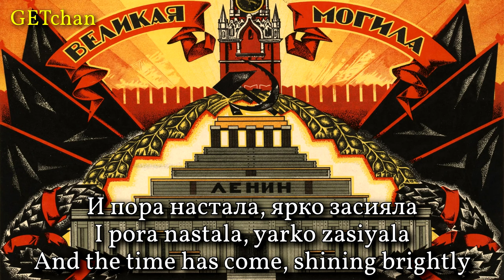Ленин - Lenin (Soviet Song)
A Soviet song honouring the memory and legacy of revolutionary leader Vladimir Lenin.

Performer: Joint Choir of the Belinsky School and the Krupskaya School (Объединенный Хор Школы имени Белинского и Школы имени Крупской)
Year recorded: 1969
Composer: Artemi Ayvazyan (Արտեմի Այվազյան)
Source: Armenian Radio Archive
Image: Soviet poster "The Great Tomb: Lenin died, but his cause lives on" (Великая Могила: Ленин умер, но дело его живет), 1924.